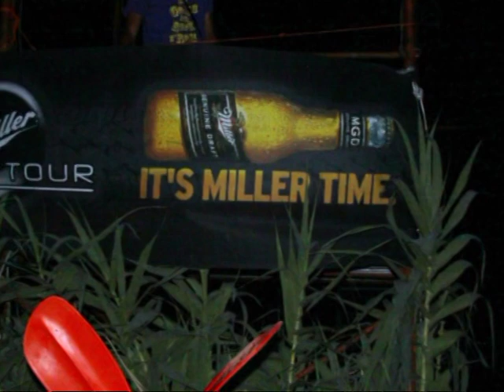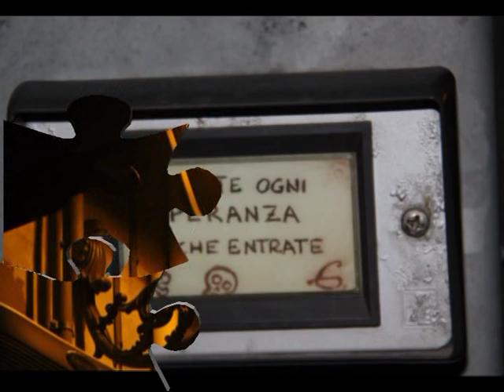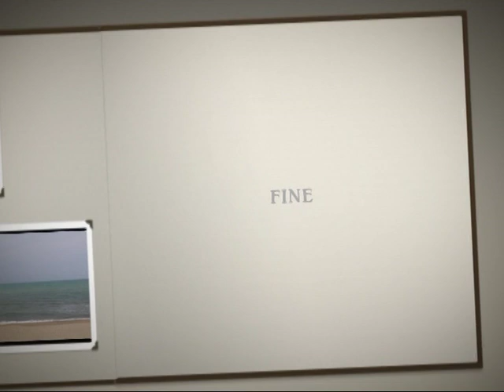Chieuti & Serra - Summer 2009